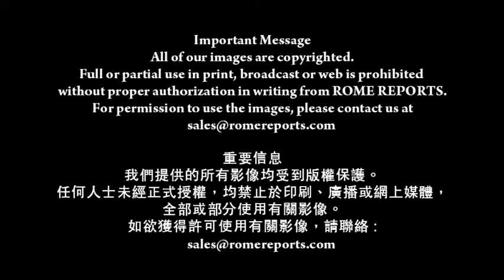教宗七言(19-3-2015)